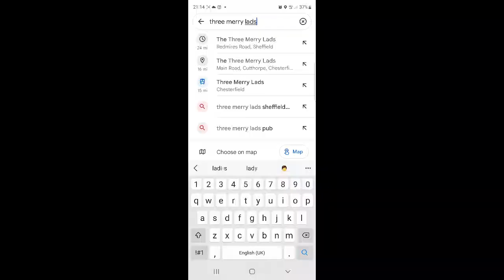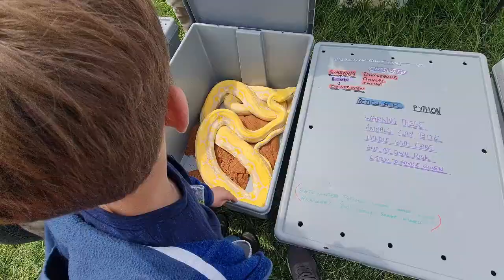Staying in leannes camper with poorly kids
Leanne invites me to stay with her and our kids on her weekend trip away in the peak district in her camper. Shes booked to stay at a campervan friendly pub just outside sheffield called the Three merry lads. The next day we head to robin hoods cave but Ezra wakes up with a tummy bug.
He starts to feel better so we head out on a walk exploring Stannidge Edge in the glorious sunshine.
We try out some bouldering and watch others challenge themselves at some of the more tricky climbs. We also bumped into some guys playing with remote control cars who where using the rocks as obstacles to drive over.
We eventually reach the top of rocks when Ezra begins to start being sick so we head back to the van where we notice a local painter stood in front of our parking space painting away.
He was a lovely bloke called Valentine. He had recently been in hospital and this was his first time out after being in a coma and a life saving operation. The sun was beating down on him all day  so we offered him drinks and food throughout the day.
Later that evening we head to the wheatsheaf pub near Bakewell where we stayed in our campervan. It is free to stay here as long as you eat and drink at the pub.
The following day we head to a local food and drink festival where we had loads of fun. Hope you enjoy our video.